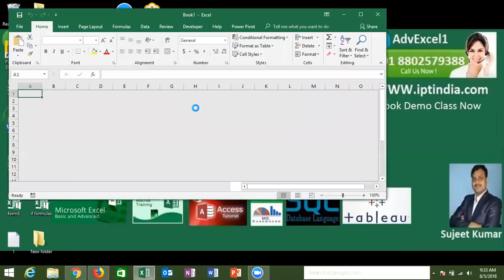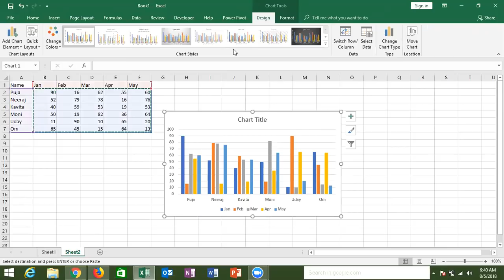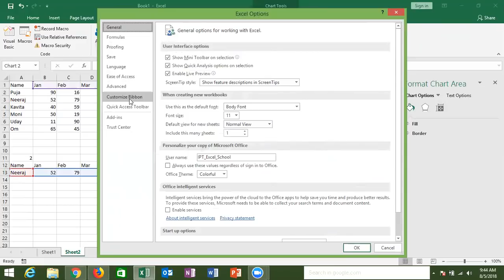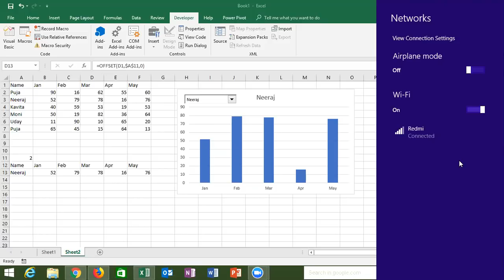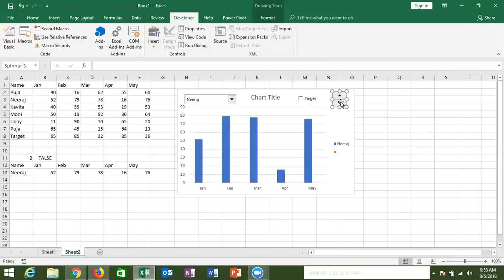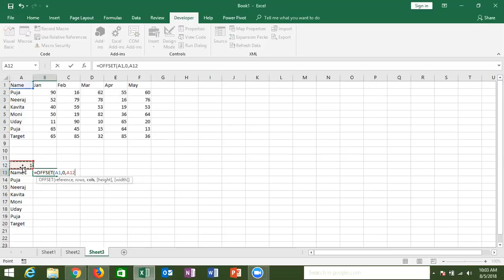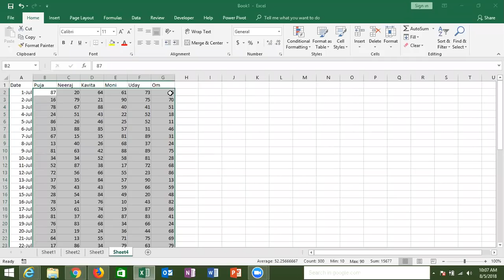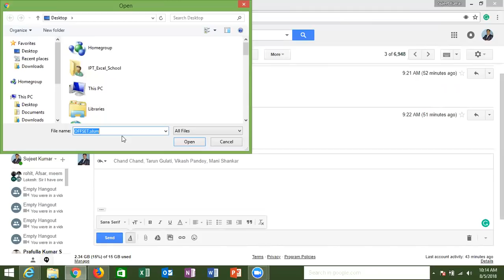OFFSET FORMULAS WITH CHART